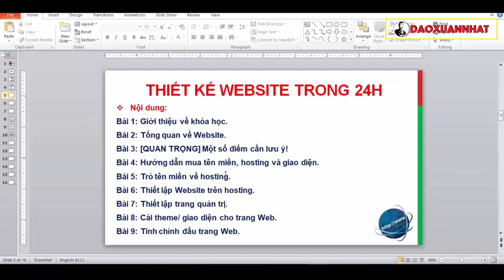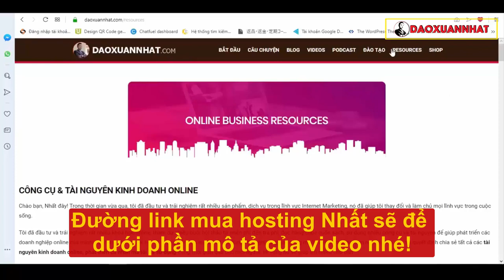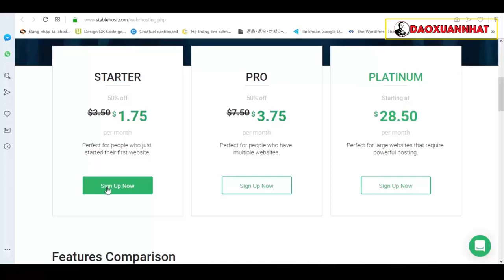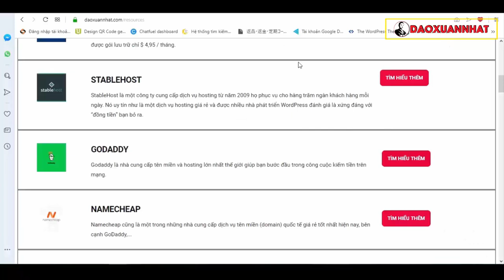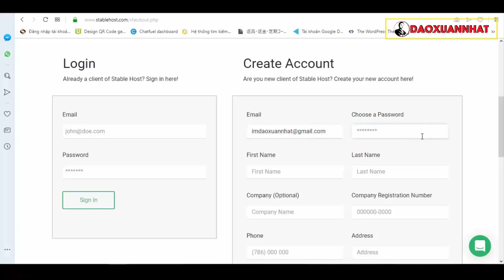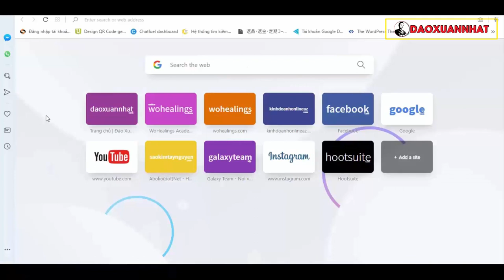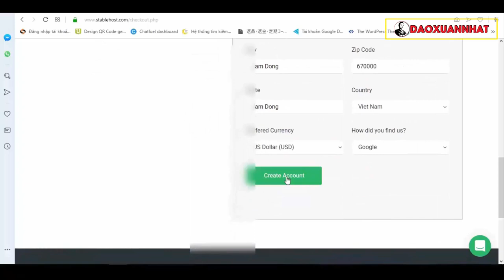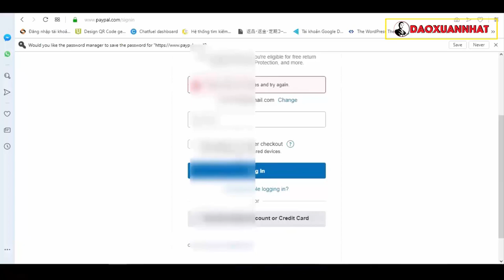Đào Xuân Nhất | Hướng dẫn mua Hosting tại Stablehost chi tiết nhất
Đào Xuân Nhất.

Trân trọng!